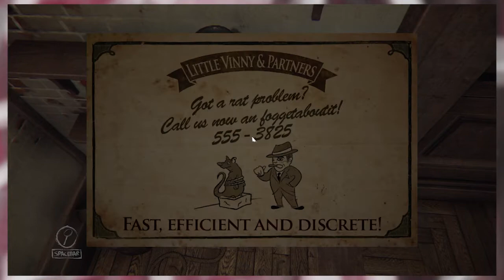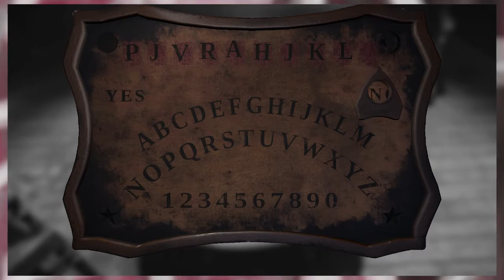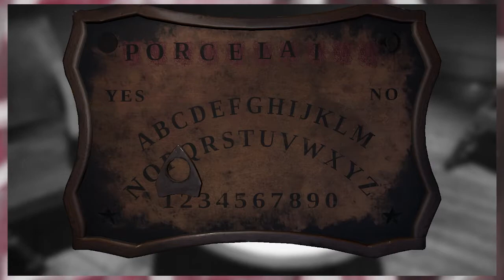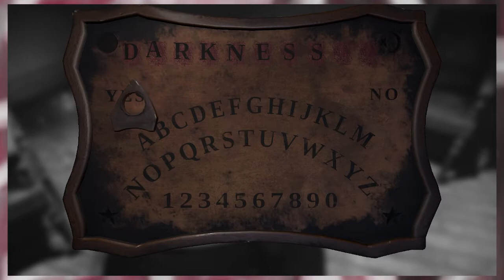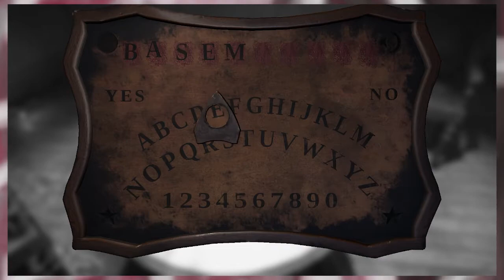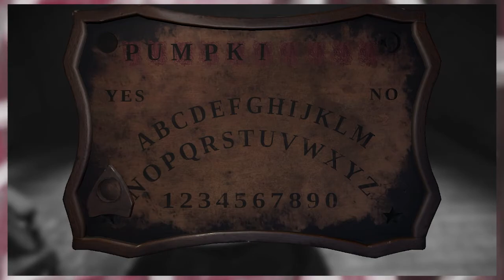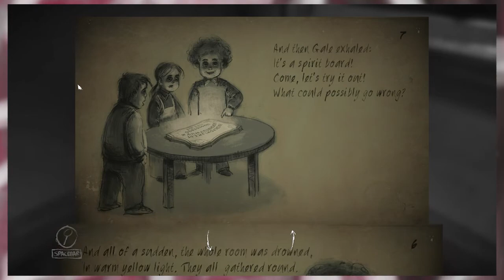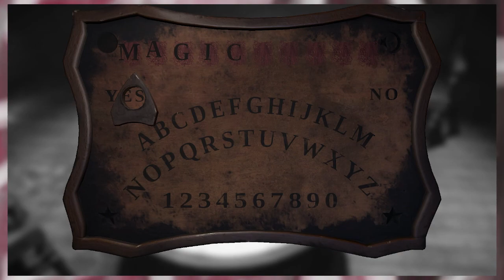Layers Of Fear (DLC) - The Spirit Board Beckons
An in-game event during November 2020 where you uncover a mystery of three small children discovering something wicked.